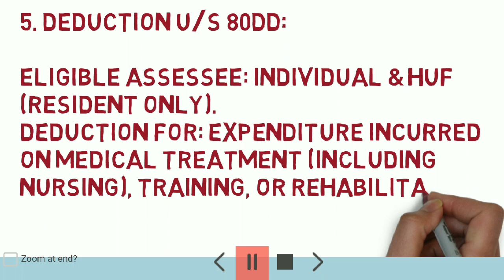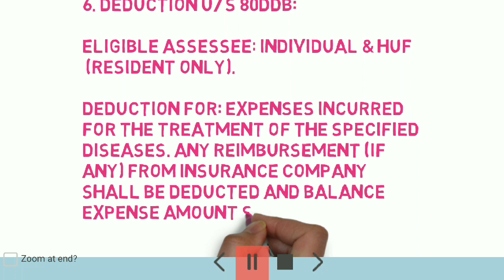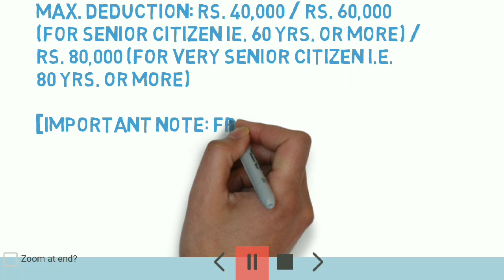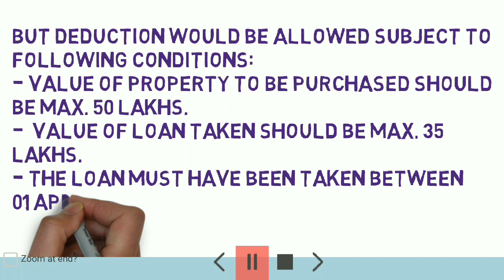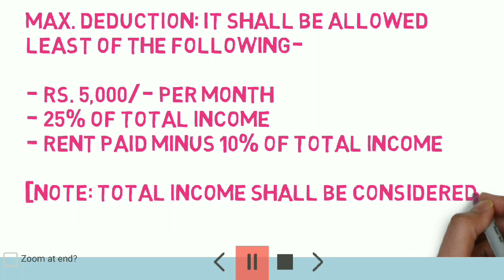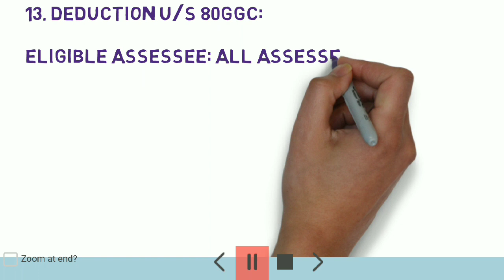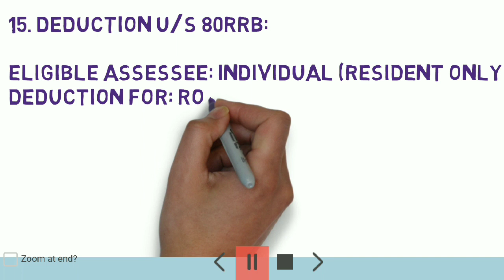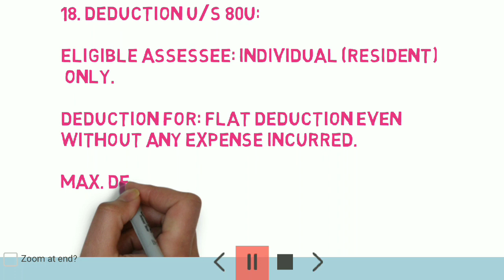CHAPTER VI A REVISION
Hello Friends,

In this video we are discussing in Part 2 of How to Save Income Tax by investing in different deductions from 80 C to 80 U. If you like this video then do like, share and don't forget to subscribe to my channel and hit the bell icon.

3.